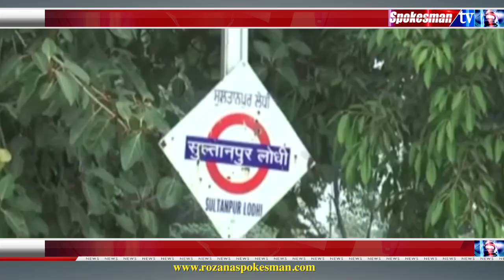ਆਖਿਰ ਮਜ਼ਦੂਰਾਂ ਨੇ ਕਿਉਂ ਕੀਤੀ ਪੁਲਿਸ 'ਤੇ ਪੱਥਰਬਾਜ਼ੀ ?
ਐਫ.ਸੀ.ਆਈ. ਵਰਕਰਾਂ ਵੱਲੋਂ ਰੇਲ ਲੋਡਿੰਗ ਠੇਕੇਦਾਰਾਂ ਦਾ ਵਿਰੋਧ

ਮਜ਼ਦੂਰਾਂ ਅਤੇ ਪੁਲਿਸ ਵਿਚਕਾਰ ਟਕਰਾਉ
For Latest News Updates Follow Rozana Spokesman!